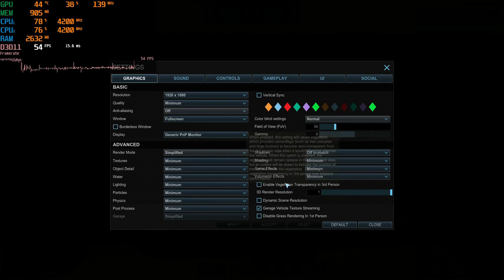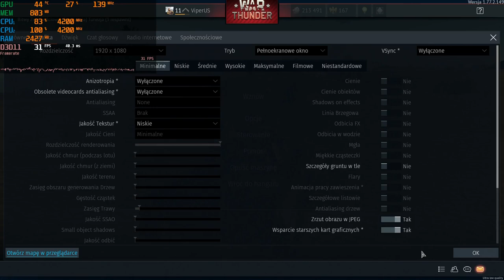Pentium D 920 + GTX 1070 in 10 Games 2018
Pentium D 920 Presler 2.8 GHz @ 4.2 GHz [2x pentium 4 core]
2x4GB DDR3 1200 MHz
GeForce  GTX 1070
Asus P5E3 Pro X48

Recorded by AverMedia Live Gamer HD

0:00 Minecraft
3:56 Counter-Strike: Global Offensive
6:29 League of Legends
10:42 Starcraft 2
15:16 Battlefield 4
19:43 Armored Warfare
22:48 World of Tanks
25:29 War Thunder
28:19 GTA 5
32:45 Fortnite